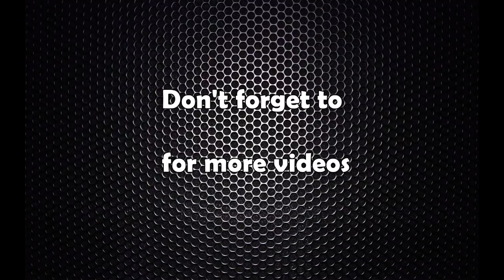कम्यूनीष्ट पार्टीहरु बीचको वेमेलकै कारण यो सरकार ५ वर्ष टिक्दैन